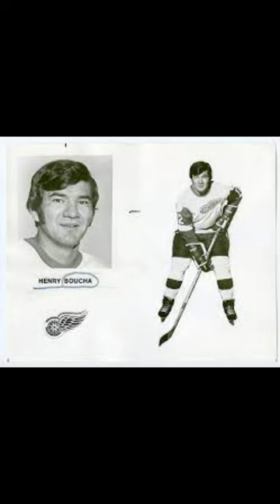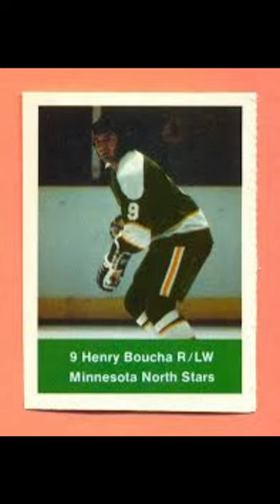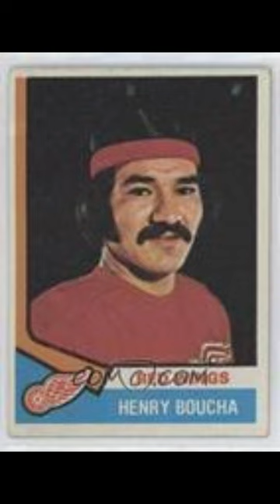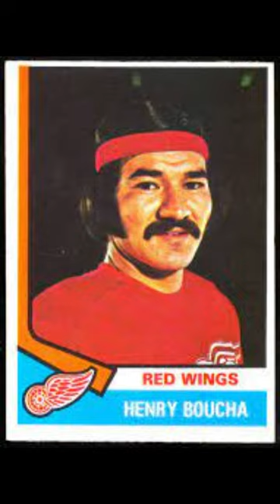The Life and Legend of Henry Boucha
One of the greatest athletes to hail from Minnesota, his epic hockey years at forward in the 1960s and 1970s at Warroad High, the WHL, in the U.S. National Team program, as well as the NHL and WHA made him one of the most saluted, and respected, aboriginal skaters of the modern era - breaking barriers every time he took the ice